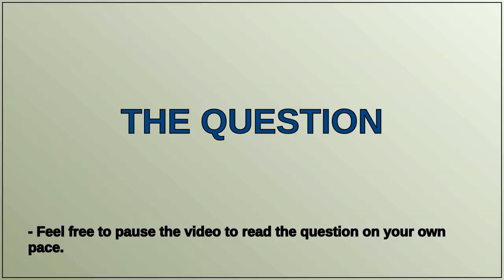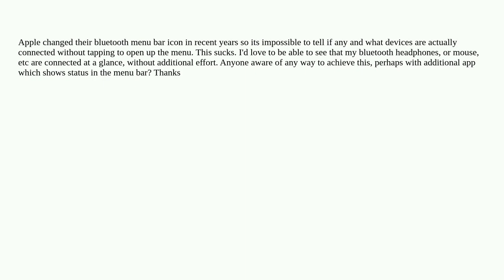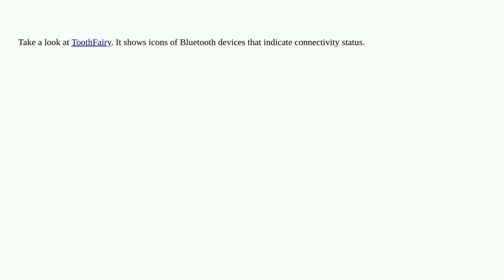Apple: macOS App That Shows Connected Bluetooth Devices in Menu Bar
macOS App That Shows Connected Bluetooth Devices in Menu Bar

A special thanks goes out to the community

  bluetooth macos menu-bar